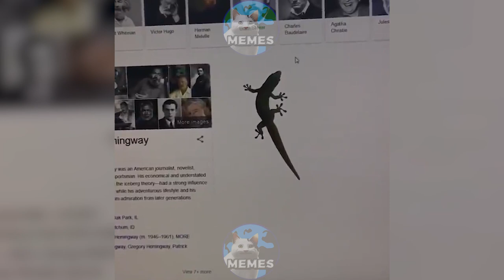😂Funny Animal Videos COMPILATION😂